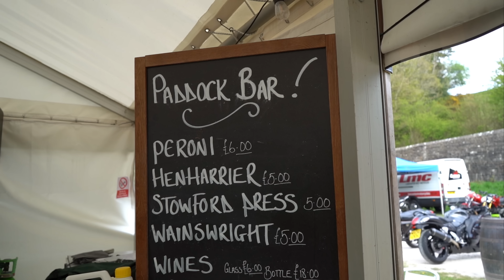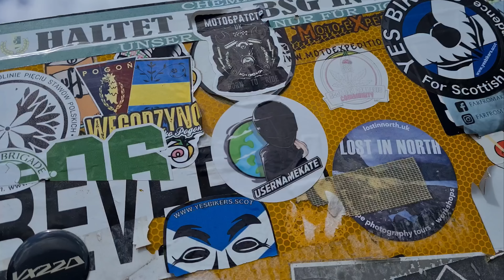Come with us on the 2023 M1000R Comp and Street Triple RS to Wray BIKE NIGHT!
Hey Everyone!

In Lancashire we have a bike night called Wray Bike night and we stopped by to vlog it as it's the Bike Night that everyone who is local to Lancashire talks about the most!

It's easy to see why!

Usernamekate 🏁

P.S

Since I am trying to make a living from YouTubing, all your subs are massively appreciated and drive me forward!

I'd like to offer a huge thank you to my channel sponsor... Bikesure